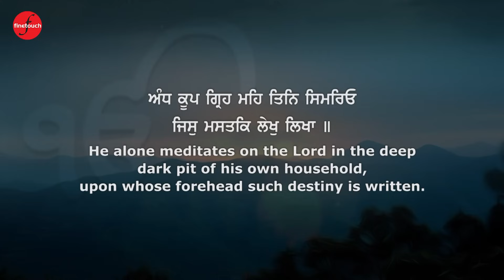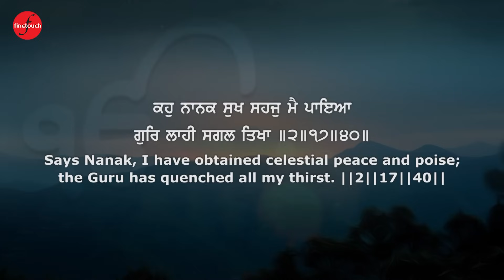Taha Taha Tu Rakha : Bhai Surinder Singh Ji Hazuri Ragi Sri Darbar Sahib | New Shabad Gurbani 2022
Finetouch & Rupinder Singh Presents The Official Video Of Latest Shabad Gurbani 2022 Taha Taha Tu Rakha By Bhai Surinder Singh Ji  (Hazuri Ragi Sri Darbar Sahib Ji)

Ragi-  Bhai Surinder Singh Ji (Hazuri Ragi Sri Darbar Sahib Ji)
Shabad -Taha Taha Tu Rakha
Album- Poota Mata Ki Asees